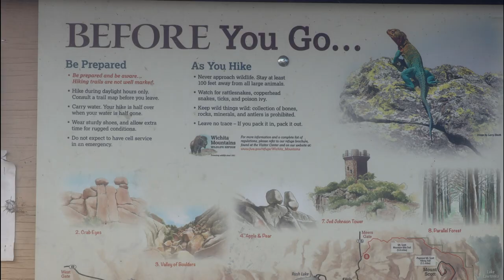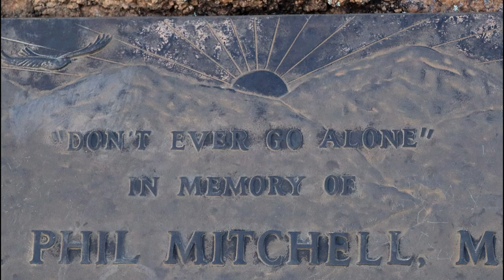Wichita Mountains Oklahoma | Charon's Garden Trail | Old Oklahoma Farm House | French Lake Oklahoma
Come along as we take a ride up to the Wichita Mountains in Oklahoma.  We ran across an old abandoned oklahoma farm house along the way too.  We'll visit French Lake Oklahoma and hike the French Lake Hiking Trail and hike a few other trails in Charon's Garden.
Due to the length of the video, it is in two parts. sorry But don't miss the second part, it won't disappoint, least I hope it doesn't :-) Part two
Oh and the hat that didn't come out to good at the first of the video can be found on Amazon